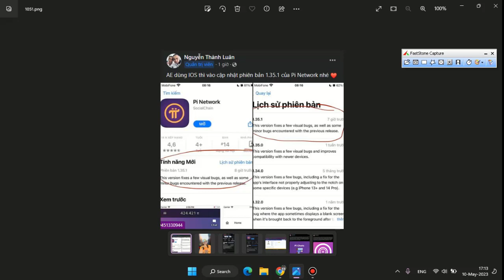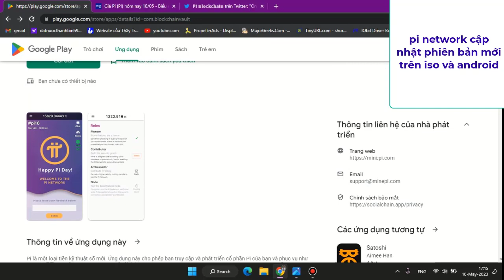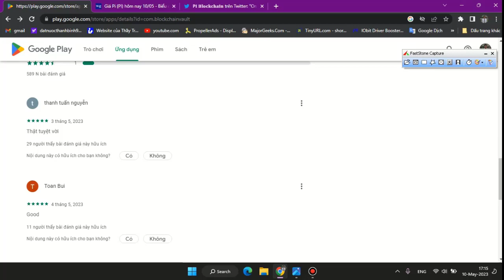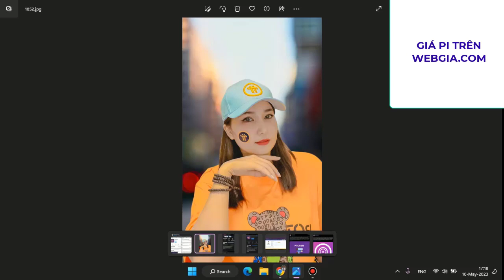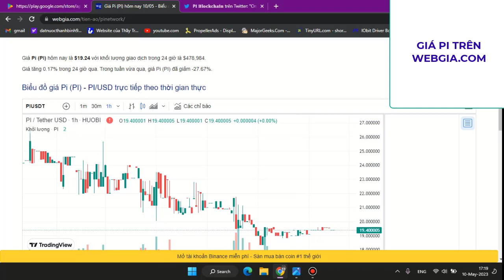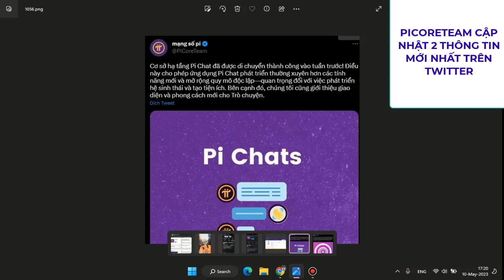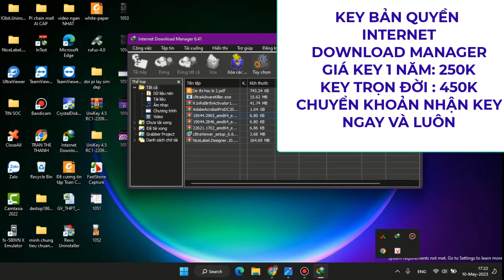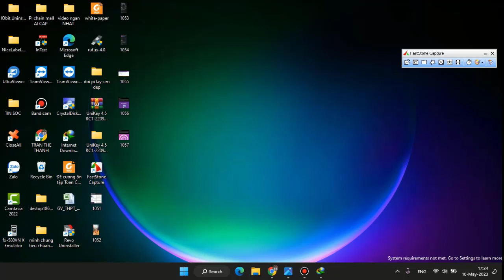Giá pi là 19,24$ | pi network đồng tiền tương lai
Video cập nhật những thông tin thú vị về pi:
-picoreteam cập nhật 2 thông tin mới nhât trên twitter
và nhiều thông tin thú vị khác